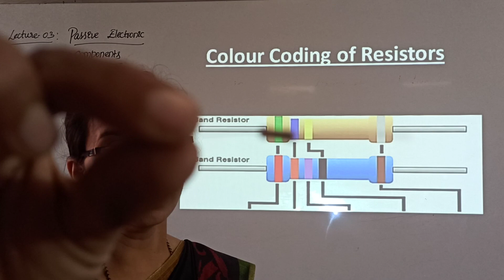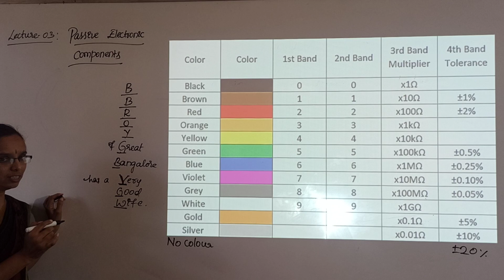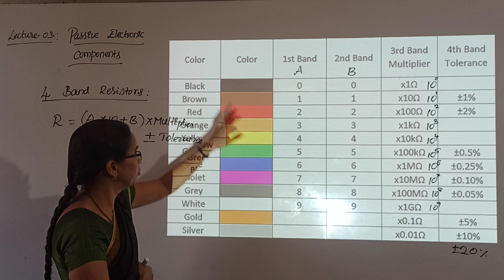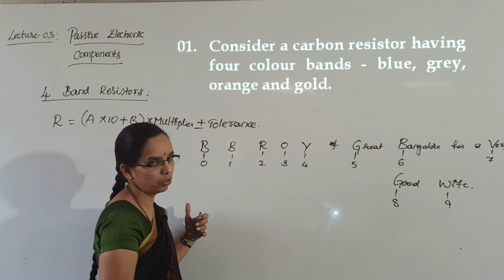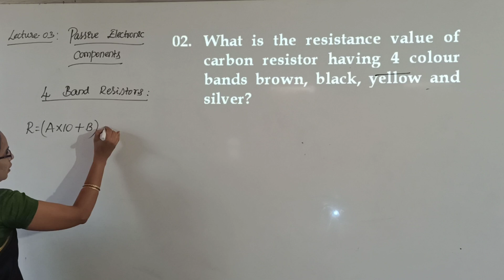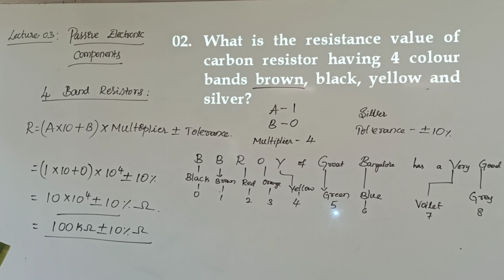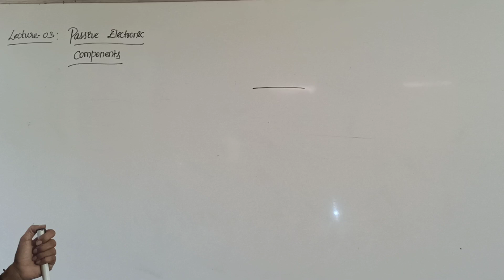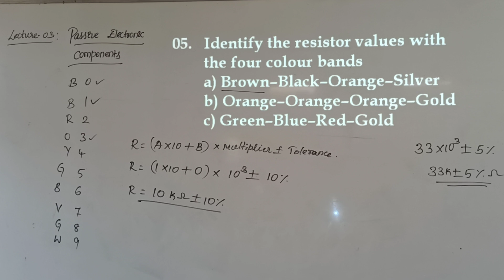LECTURE - 03 | I PUC ELECTRONICS | PASSIVE ELECTRONIC COMPONENTS | BY GAYATHRI MADAM